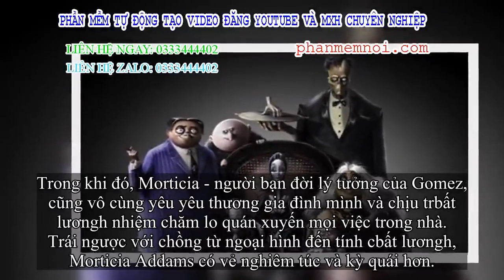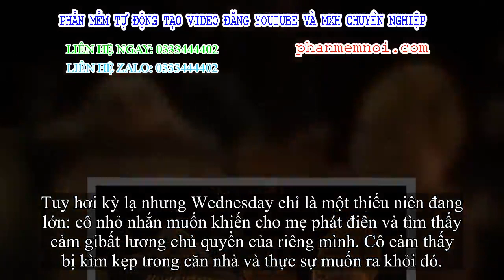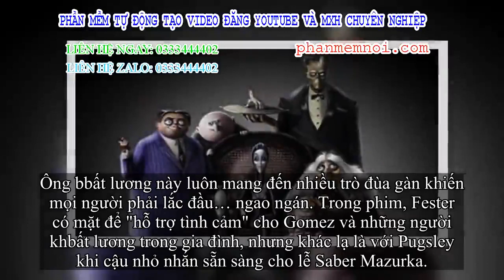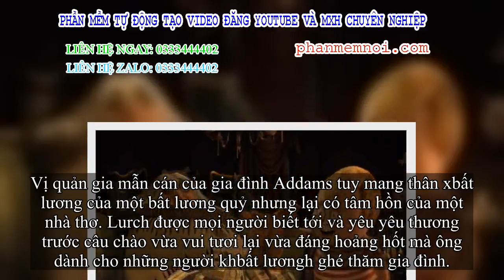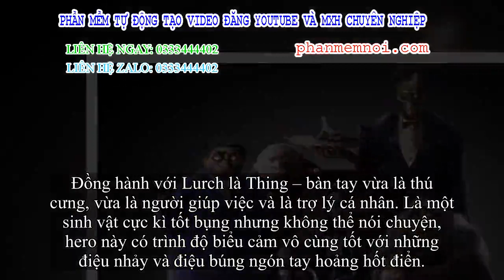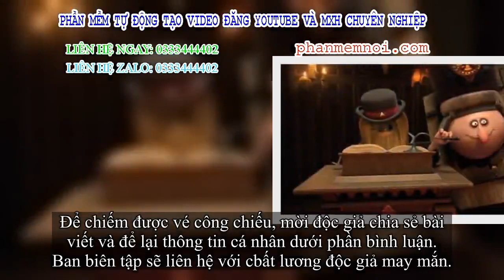✅ Gặp gỡ cbất lương thành viên trong gia đình kỳ quái nhất xóm phim hoạt hình